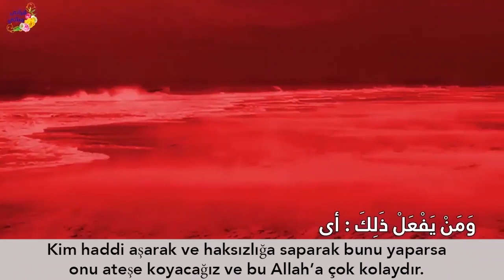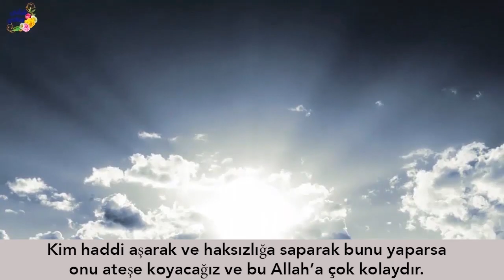KOCASI BEBEĞİNE ÖYLE BİRŞEY YAPTI Kİ KADIN ÇILGINA DÖNDÜ!! Hikaye 201 (Eşimin Hikayesi)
Yaşanmış ve gerçek hikayelerle sizlerleyiz... Hikaye 201 (Eşimin Hikayesi)